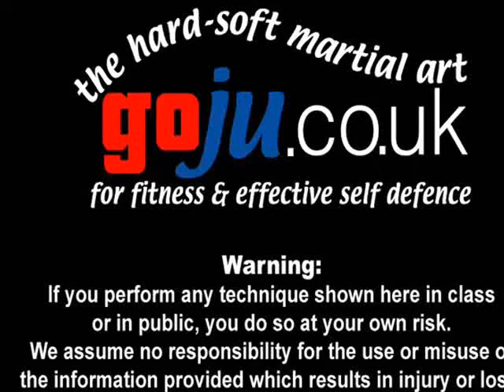Tom Hill's Karate Dojo; Spin strikes, Kitan Enpi, Shuto, Uraken.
The club trains in Hemel Hempstead, Hertfordshire, England.
Mondays & Thursdays 8 to 10pm & Sunday Mornings 10.30 to 12.30.

If you enjoy our Channel you may be interested in Toms book via Amazon;
A Guide To The Art of Self Defence'. By Tom Hill. (See links below)
OR
TOMS NEW NOVEL Available November 2012 - 'Valhalla's Swordsmith'
A thousand years ago a slave girl becomes a Viking warrior and swordsmith. Raiding far Castille in Dragon ships with her Norse Swordsmith master and friends. A Vike that risks everything but offers secrets that will transform thier ancient craft. A life or death journey and a clash of culture and religion.

We have over 400 videos on YouTube - please click on the 'like' key if you enjoyed it, and we hope you will enjoy some of the others.

Toms demonstrates Self defense: Spin strikes, kitan enpi, shuto, uraken. There are many possible applications for Karate Kata Bunkai many contain Ju Jitsu and grappling applications. Assisted by; Simon Tasker, Stevie Atkins, Andrew, David Winfield, Andrew Pestaillie. Video by Richard Smith

Tom Hill is the Chief Instructor of Goju.co.uk. He is 61 years old in 2012 and has been training over 40 years.

Tom Hills Dojo been established over 36 years in Hemel Hempstead Hertfordshire, England.
Formal 2 hour training on Monday & Thursday evenings and informal training on Sunday mornings.

Tom Hill has written the following ebooks & articles on apple ibooks & Amazon Kindle:

1; Belief & Emotion by Tom Hill

2; A Guide To The Art Of Self Defence by Tom Hill
This book is not to try and teach you self defence moves -- but the essence of Self defence

3; Self Defence and the UK Law by Tom Hill
A striaghtforward explanation of the UK law on self defence.

4; Gekisai Dai Ichi (to destroy part one) by Tom Hill

5; Goju Ryu San Dan Gi by Tom Hill

6; Essays for Black Belt
To obtain a chance to grade for Shodan - Black belt
first degree in Karate - Goju.co.uk,
students must complete an essay
of at least 500 words to be considered for the grade.

8; How to Run a Karate Club

9; Sort Out the UK Dan Grades by Tom Hill
The Dan Grade system in Karate
(and perhaps in other Martial Arts systems)
is in a mess! It is high time someone said so and
not just complained about it but offered up a sensible

Tom has also produced a DVD with many of the clips shown on it.